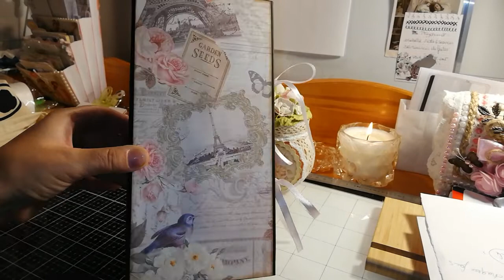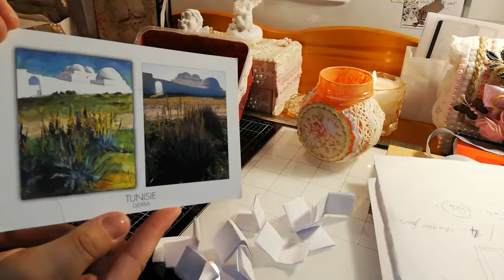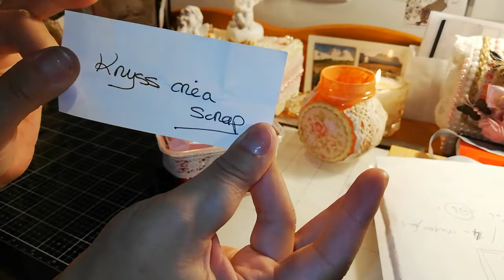Tirage au sort de l'album cascade et pochette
Mini haul sostrene grenes